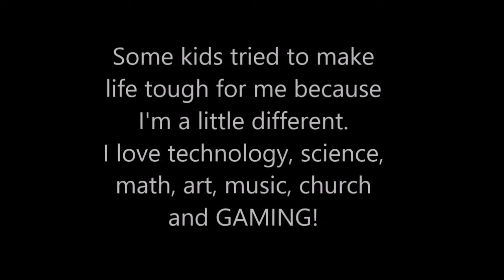Once I was The Invisible Boy | Let's Play | 1 Kid Gaming | AG3T.V Channel Trailer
NiniWinter's story of why he became a YouTube Let's Play Gamer. Thank you so much for making him feel special. It means so much to us.